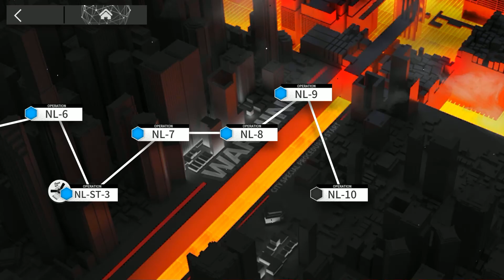[Arknights] Near Light NL-8 3 Operators Trust Farm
Kal'tsit: S2M3
Mountain: S2M3
Flexible healing defender